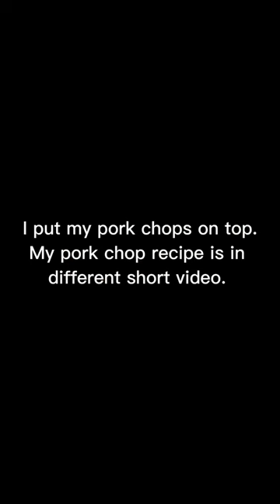Sweet Potato Mash Potatoes